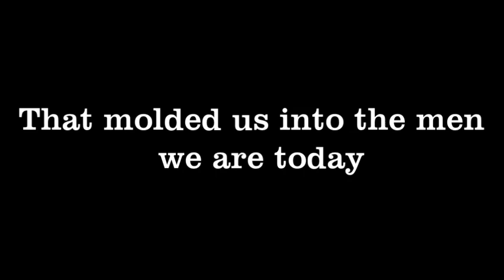A Gathering of Good Times the trailer